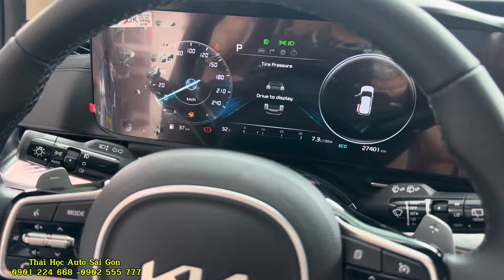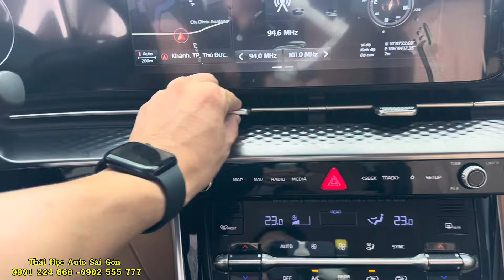Kia Carnival Premium 2.2d 2023 -26.000km - xe rộng rãi phù hợp giá đình Việt ​⁠@ThaiHocAuto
Trung tâm chuyên thu mua trao đổi xe ô tô cũ- Bảng giá xe cũ chất lượng mới nhất  tháng 4 | Sài Gòn- Tại thành phố hồ chí minh
  ✅Tất cả các xe đã được kiểm tra nghiêm ngặt 176 hàng mục và làm đẹp theo tiêu chuẩn 🇺🇸